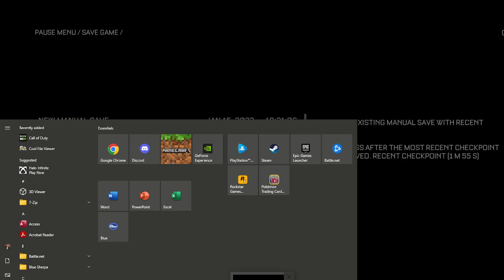The Callisto Protocol Pt. 1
This new action pack horror shoot gamer is the insanely fun! I love this game and lets see how well things go for this episode!